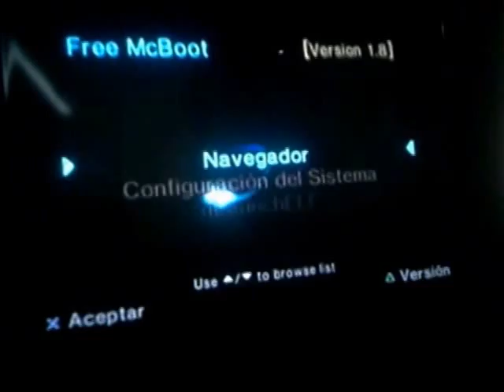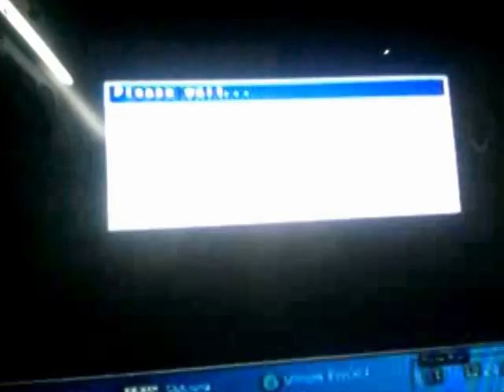Resident Evil 4 cargado desde usb en ps2 con PS2ESDL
Resident evil 4 cargado desde usb, deben de tener el UlaunchELF (lanzador de archivos con extension .ELF) en la ps2 con freemcboot
Programa usado:

Pasos:
1-En la pc deben: en una memoria USB deben crear una carpeta llamada PS2ESDL , luego abrir el programa PS2CDMP previamente descargado ) abren el programa y marcan la casilla "show removable disks", seleccionan en la lista desplegable la letra de su memoria usb, luego le dan en install game, les saldra otra ventana donde marcaran la casilla Disc image file y le dan click a browse y buscan la imagen iso del juego,
en Disc type le dan a DVD
en game title ponen el nombre del juego y le dan al boton install.
esperan a que su juego se instale

2-Copiamos la carpeta previamente descargada del programa PS2ESDL y la pegamos en la raiz de la memoria usb .

 Luego

3- En la ps2 conectamos la memoria usb con el juego ya instalado en la memoria usb y el programa Ps2ESDL , abrimos el UlaunchELF
luego vamos a mass:  buscamos la carpeta con el nombre del programa la abrimos y ejecutamos el archivo con extension .elf
nos lanzara al programa seleccionamos el juego y presionamos star para lanzarlo esperamos a que cargue y listo .